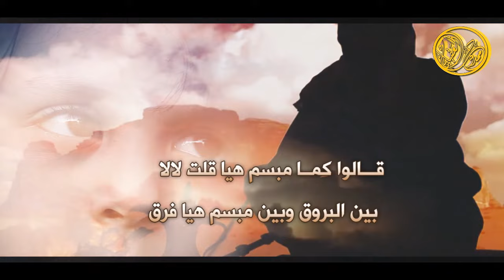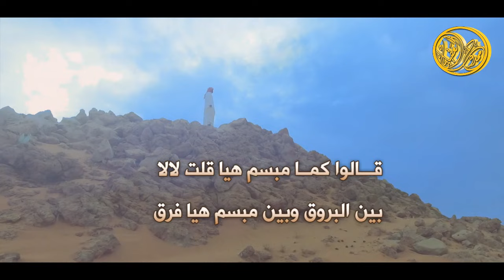شيلة مبسم هيا | كلمات محسن الهزاني | اداء وجيه العقيلي